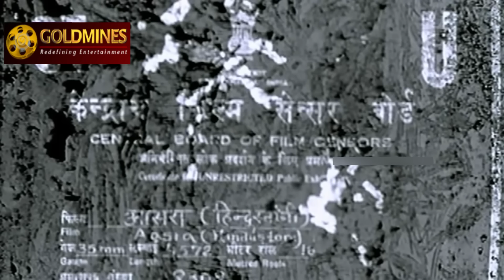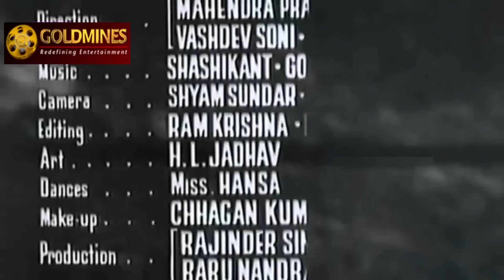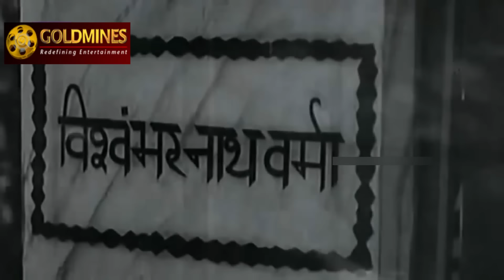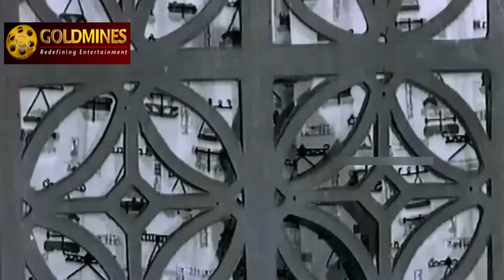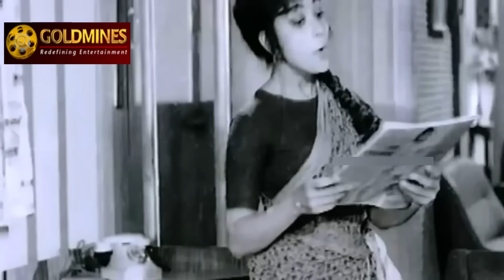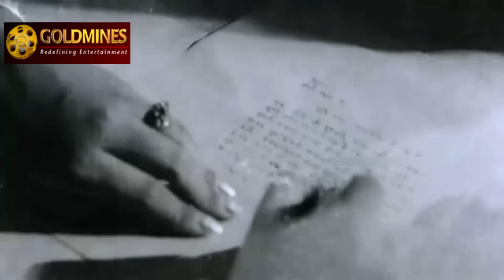Aasra (1966) Full Hindi Movie | Mala Sinha, Biswajeet, Balraj Sahni, Nirupa Roy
Amar Kumar is an eligible bachelor and his parents are looking to match him up. Amar meets Roopa but is more attracted her cousin, Shobha. The girl is treated as a house servant in Roopa's household. When Amar's feelings become public, Roopa beats Shobha. Frightened, she keeps away from Amar. The man travels abroad for several months; again Shobha is beaten. She escapes from the abusive household and is taken in by Amar's parents. There is a twist, though, she is pregnant and the identity of the father is unclear.

Movie:- Aasra (1966)
Starcast:- Mala Sinha, Biswajeet, Balraj Sahni, Nirupa Roy
Directed by:- Satyen Bose